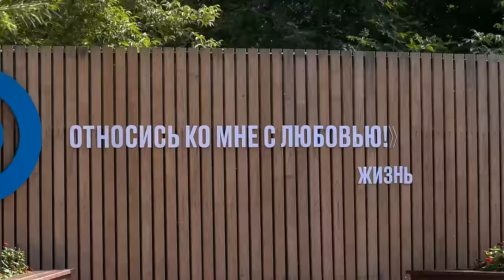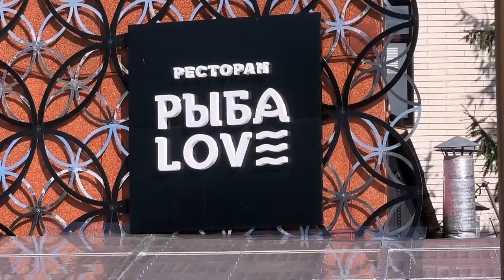Влог Выходного Дня с Детьми по Часам // Папа с Дочкой ушли в Поход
Наше обычное воскресенье: семейный завтрак, прогулки по Екатеринбургу, вылазка на природу в поход. Поговорим про няню и чувство вины, режим годовалого ребёнка, кариес в 5 лет и многое другое из жизни с детьми :)

На Ozon можно обновить гардероб для любой погоды и выбрать трендовые образы на осень. В одном месте собрано много стильной одежды и обуви для идеального осеннего лука

0:21 - Доброе утро
1:30 - Ева собирается в поход
1:43 - Утренняя йога
3:02 - Как обычно проходит наше воскресенье
3:51 - Сборы
4:38 - Завтрак всей семьей
5:43 - Ева с папой отправляются в поход
6:45 - Что я беру на прогулку
7:50 - Про кризис трёх лет у детей
8:50 - Места, в которых мы любим гулять
10:52 - Чем занимаются Ева и Денис в походе
12:43 - Конкуренция деревьев в природе
13:40 - Есть ли у меня выходные
16:00 - Достопримечательности парка
19:44 - Продолжаем экскурсию по городу
20:45 - Мое отношение к няне, чувство вины
22:16 - Какой сейчас у Миры сон
24:27 - Если бы я была мамой в декрете, как бы я распределяла своё время
25:26 - Удобные стульчики для детей
26:25 - Обед в походе
27:05 - Пищевой интерес у Миры и Евы
28:30 - Обновление в кабинете
29:30 - Разбор детских вещей Евы
31:06 - Развивающая игрушка
31:57 - Второй сон Миры
33:30 - Лечение зубов Евы
36:36 - Что такое седация
38:38 - Как Ева чувствовала себя после первого сеанса у стоматолога
41:33 - Возвращение Евы и Дениса домой
43:28 - Время с собой и кофе
45:23 - Новая коробочка для масел
45:45 - Подкаст с ароматерапевтом
46:30 - Прогулка с детьми
47:42 - Вечерние процедуры и моё состояние кожи сейчас
48:20 - Гигиена зубов Евы